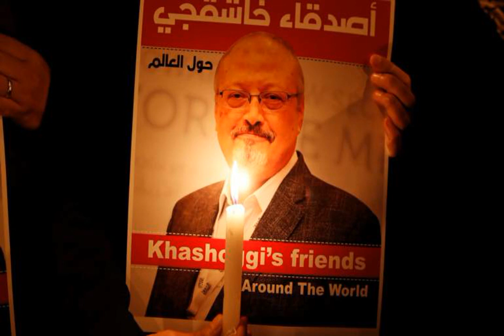Khashoggi's sons forgive Saudi killers, sparing 5 execution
DUBAI, United Arab Emirates — The family of slain Washington Post columnist Jamal Khashoggi announced Friday they have forgiven his Saudi killers, giving legal reprieve to the five government agents who'd been sentenced to death for an operation that cast a cloud of suspicion over the kingdom's crown prince.